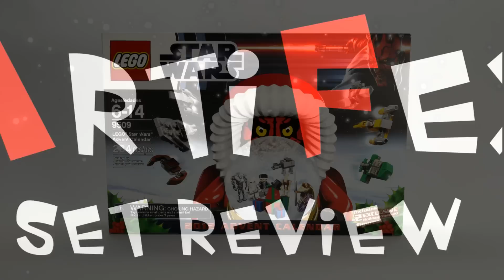Star Wars Advent Calendar #18 Rebel trooper - Animated Lego Review 9509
9509 Advent Calendar Set details:
• 249 pcs -  $49.99/£24.99
• 10 minifigures, 14 models

Feel the Force the holiday season with the LEGO® Star Wars™ Advent Calendar! Open a window every day to reveal 24 different Lego Star Wars themed gifts

Mini-figures include:
Snowman R2-D2
#24 Santa Darth Maul
#2 Gungan Warrior
#12 Hoth Rebel Trooper
#9 Imperial Officer
#18 Rebel Trooper
#15 Snowtrooper
#6 Security Battle Droid
#21 Super Battle Droid
Gonk Power Droid

Models include :
AT-AT Walker
Darth Maul's Sith Infiltrator
General Grievous' Starfighter
Gungan Shield Set
Gungan Submarine
MTT, Guns and Lightsaber
Naboo Flash Speeder
Naboo Royal Cruiser
Naboo Starfighter
P-Tower Turret
Separatist Shuttle/The Lapiz Cutter
Super Star Destoyer
Vulture Droid

MORE Lego Star Wars Animations in my channel
10227 B-Wing
9496 Desert Skiff
9497 Republic Striker Starfighter
9498 Saesee Tiin's Jedi Starfighter
9499 Gungan Sub
9500 Fury Class Interceptor
9509 LEGO Star Wars Advent Calendar
9515 Malevolence
9516 Jabba's Palace
9525 Pre Vizsla's Mandalorian Fighter
9526 Palpatine's Arrest
9488 Elite Clone Trooper & Commando Droid Battle Pack
9489 Endor Rebel Trooper & Imperial Trooper Battle Pack
9490 Droid Escape
9491 Geonosian Cannon
9192 TIE fighter
9493 X-wing Starfighter
9494 Anakin's Jedi Inteceptor
9495 Gold Leader's Y-wing
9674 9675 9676 Planets Series 1
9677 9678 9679 Planets Series 2

UPCOMING 2013 Animations!
75000 -- Republic vs. Sith Troopers Troopers Battle Pack
75001 -- Clone Troopers vs. Droidekas Battle Pack
75002 -- AT-RT
75003 -- A-Wing Starfighter
75004 -- Z-95 Headhunter
75005 -- Rancor Pit
75012 -- BARC Speeder
75013 -- Umbaran MHC (Mobile Heavy Cannon)
Planet Series 3
75006 -- Kamino Jedi & Starfigher (R4-P17 Astromech Droid)
75007 -- Assault Striker & Republic Coruscant (Republic Trooper Pilot)
75008 -- Asteroid Field & Tie Bomber (Tie Pilot)
Planet Series 4
75009 -- Hoth Snowspeeder & (Snowspeeder Pilot)
75010 -- Endor & B-Wing (B-Wing Pilot)
75011 -- Aldeeran & Tantive IV (Rebel Trooper

Music from Jewelbeat.com